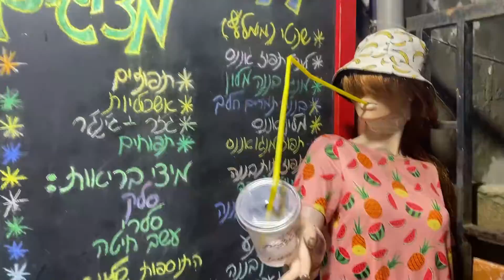החזרה לחדר כושר + צ'יט מיל